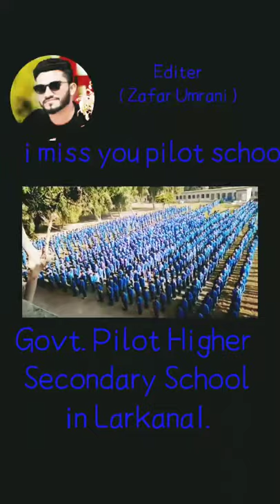Govt. pilot Higher Secon Larkana for vedeo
Ali zafar